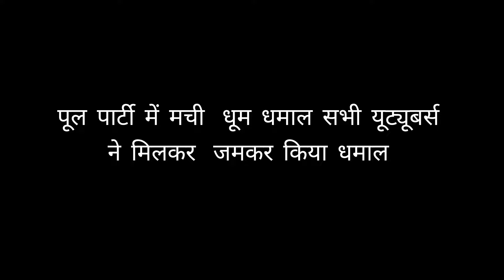पूल पार्टी में धूम मचा दी सभी यूट्यूबर्स ने मिलकर, मेरे यहाँ आने से किसको हुआ तकलीफ़ 🥺😢